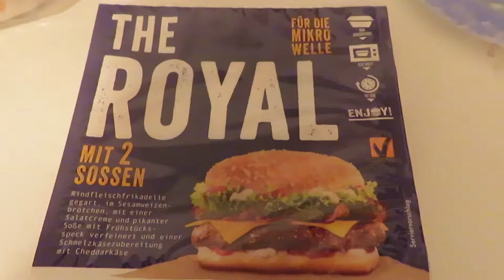Netto Mikrowellen Burger "the Royal" mit zwei Soßen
Heute habe ich zum ersten Mal so einen Mikrowellen Burger gekauft. Beim Netto Discounter gibt es den Mikrowellen Burger "the Royal" mit zwei Soßen. Der Burger ist, wie von Mc Donald Burger King und Co gewohnt, in einem Papier eingewickelt.  Man muss ihn allerdings mit der Plastik Verpackung in der Mikrowelle bei 600 Watt 90 Sekunden drehen lassen.

Die Frage ist nun. Schmeckt der Netto Mikrowellen Burger "the Royal" mit zwei Soßen auch. Mir persönlich hat er nicht geschmeckt. Ich habe allerdings noch zwei weitere Burger in der Familie verteilt. Hier war das Feedback so das man sagte "er schmeckt ganz ok, so wie bei Mc Donald"

Grüße Lothar